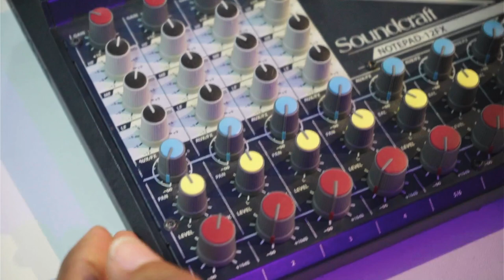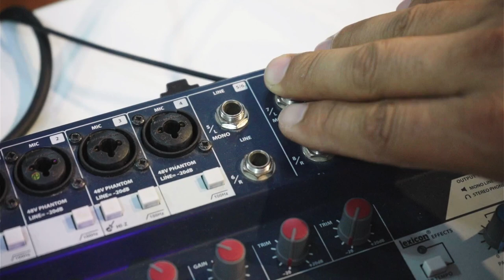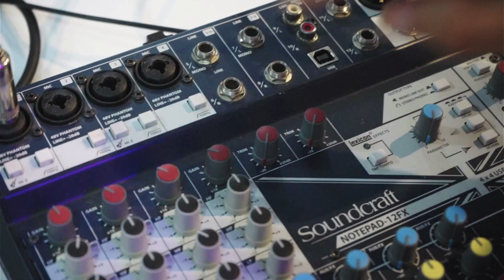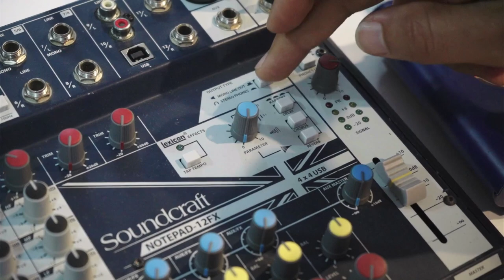Mezcladora de audio y sus funciones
Parece difícil manejar una mezcladora con muchos botones, pero una vez que conoces para que sirve cada uno de ellos se hace más fácil utilizarla.